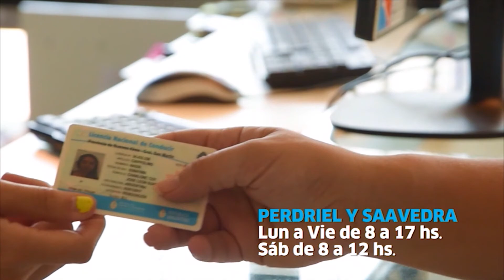Jorge Macri: "Sueño con algún día ser gobernador" - Parte 1